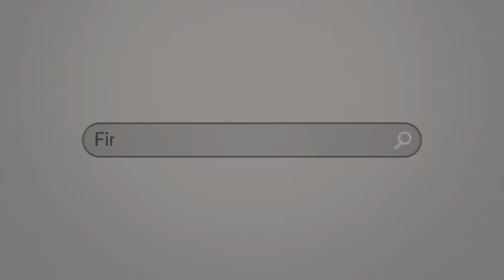Gazco Huntingdon 30 gas stove with Arnolds Fireplaces Priory limestone surround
Filmed in our Norwich showroom!

British-made and a popular stove in the Gazco range, the Huntingdon 30 gas stove successfully combines refined styling with efficient heating technology. The Huntingdon 30 gas stove is available in a choice of three high quality enamel colours as well as Matt Black and Matt Ivory, as seen here. This authentic gas stove also features beautiful tracery windows, that frame the flame picture perfectly, giving great warmth and style to any interior.

Choose from either realistic log fuel effect, the latter sporting a glowing ember bed feature for the ultimate real fire ambiance. Both fuel effects are available in conventional flue versions, whilst the log effect is also available in a balanced flue model. The Huntingdon 30 gas stove comes with manual control or, for total ease and convenience, upgrade to one of Gazco’s command remote controls.

British fireplace manufacturer in the heart of Yorkshire producing handcrafted fireplaces since 1923. R O Arnolds fireplaces have moved constantly with the times from traditional fireplaces through to modern.

Each Natura fireplace can be resized and adjusted to fit the type of fire you require, made to order to the exact measurements you require, you can customise this centerpiece to fit your room perfectly.